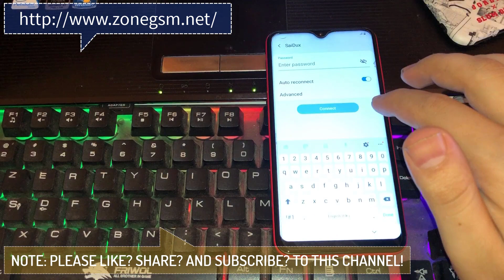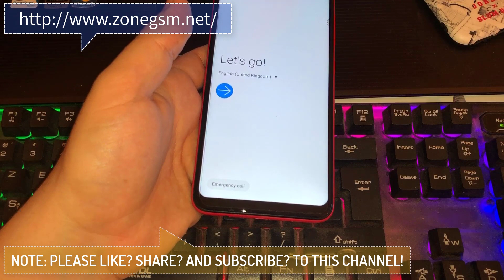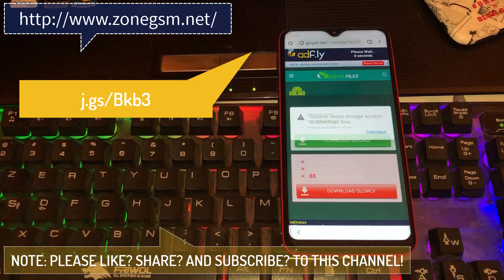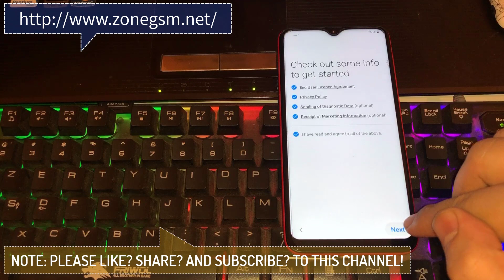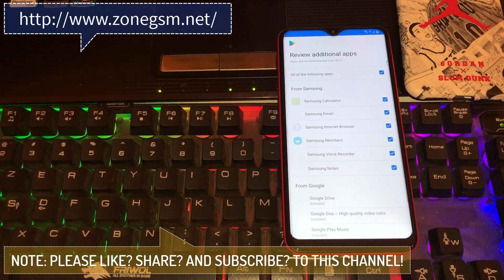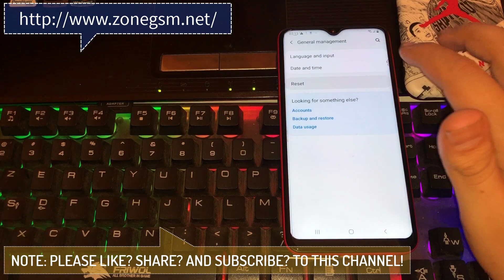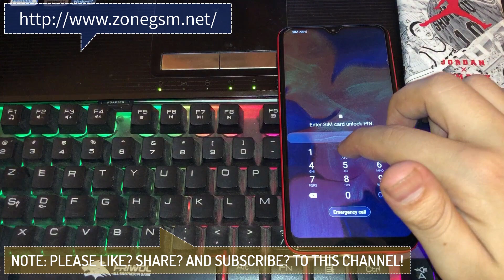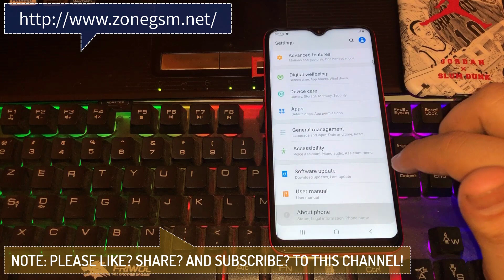FRP BYPASS SAMSUNG 2019 (ANDROID 9.0 PIE) All DEVICE : A10,A20,A30,A40,A50,A60,A70,A90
Samsung Galaxy A10 (SM-A105) FRP Bypass without PC
Samsung A50 Frp Unlock Bypass Google Protection Lock Android Pie
SAMSUNG Galaxy Note9 Google Lock Bypass Android 9 (Pie) March 1, 2019 without PC

a10 frp file,
we a10 frp bypass,
samsung a10 frp umt,
galaxy a10 frp bypass,
sm a10 frp bypass,
samsung a10 frp file,
samsung galaxy a10 frp,
samsung a10 frp bypass miracle,
samsung a10 frp bypass hindi,
samsung a10 frp by umt,
we a10 frp cm2,
samsung galaxy a10 frp bypass,
samsung a10 frp lock,
samsung a10 frp miracle box,
samsung a10 frp bypass pc,
samsung a10 frp remove,
we a10 frp remove,
remove frp a10,
samsung a10 frp solution,
samsung a10 frp bypass,
samsung a10 frp bypass 9.0,
sam a10 frp,
samsung a10 frp tool,
samsung a10 frp unlock tool,
we a10 frp,
we a10 frp file without password,
we a10 frp unlock
a50 frp lock remove,
a50 frp unlock,
we a50 frp bypass,
we a50 frp cm2,
samsung a50 frp miracle,
samsung a50 frp file,
samsung a50 frp z3x,
samsung a50 frp 9.0,
samsung a50 frp bypass 9.0,
lava a50 frp bypass,
samsung a50 frp bypass 2019,
samsung galaxy a50 frp unlock,
lava a50 frp lock remove,
samsung a50 frp unlock umt,
samsung a50 frp unlock,
lava a50 frp unlock,
we a50 frp file,
we a50 frp file without password,
we a50 frp,
a50 9.0 frp